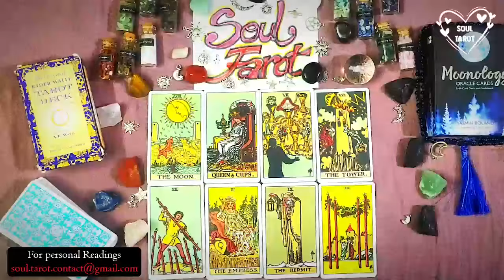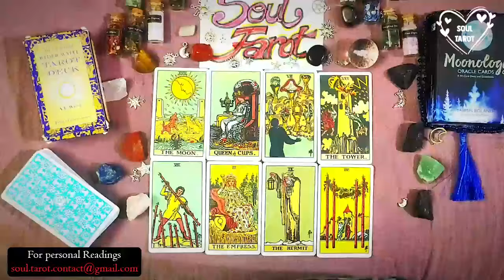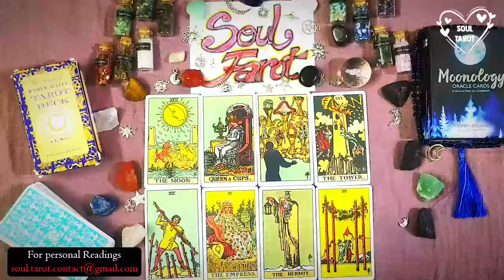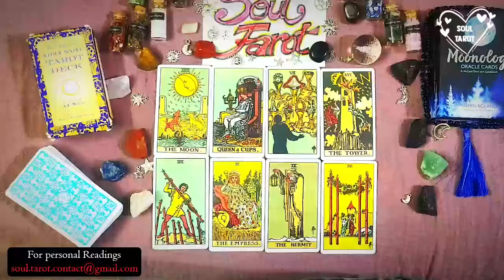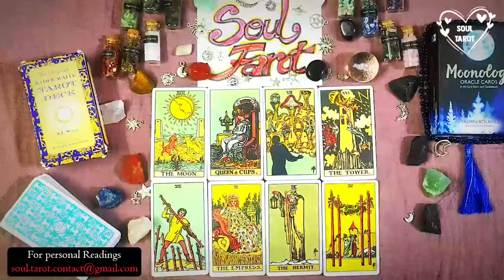CANCER ⚠️ URGENT🚨​ THIS IS GOING TO HAPPEN TONIGHT 😍PREPARE YOURSELF..DO NOT TELL ANYBODY🤫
Cancer Love
Cancer 2024
Cancer today
Cancer NOVEMBER